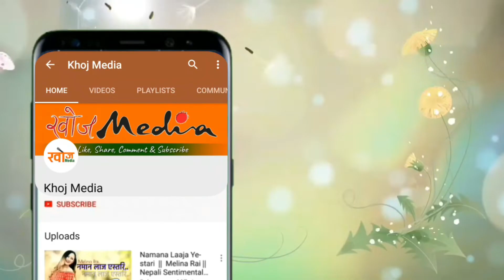गायक तथा संगीतकार रामभक्त जोजिजुको घरमा खोज मिडिया । Ram bhakta Jojiju | Udera juna | Khoj Media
गायक तथा संगीतकार रामभक्त जोजिजुको घरमा खोज मिडिया पुगे

Khoj Entertainment Media Channel was established on April, 2019. We have primarily started this channel by providing content like Interviews,Talk Show, Reading News, Documentary, Short public awareness videos, Funny video, Technology tips, Live Performance Program etc. We would like to invite you to bring your content to us so that you will get optimum outcome through it. The main theme of our channel is to surprise the world with the hidden wonders one barely knows about .Thank you
Khoj Entertainment and Media Pvt.Ltd.